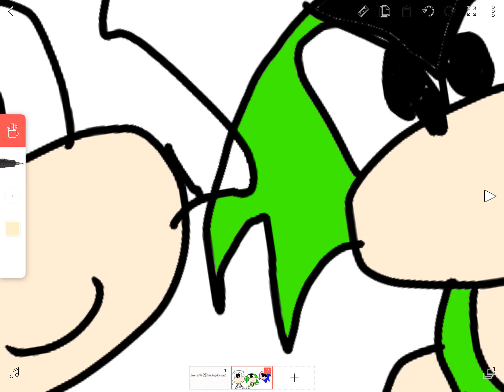If the team mat the hedgehog reboot exits